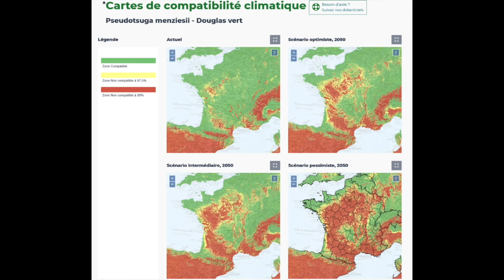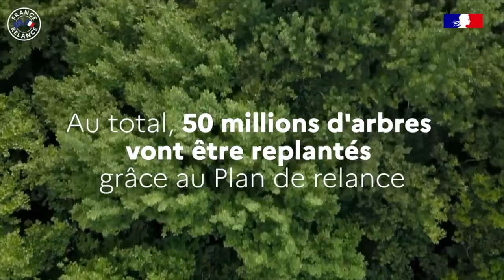On révèle la face cachée du plan de relance en forêt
Notre enquête sur le plan de relance du gouvernement, présenté comme un plan d'adaptation des forêts au changement climatique, montre qu'il sert en réalité surtout à rendre service aux industriels de la filière bois.
Dans 87% des cas, les opérations financées sont des coupes rases. La grande majorité des projets permet de planter des monocultures. L'arbre le plus planté est le douglas, mal adapté au changement climatique mais parfait pour l'industrialisation de la gestion forestière.

Nous vous emmenons en Auvergne, dans le Livradois, pour vous montrer un projet mené par la CFBL (Coopérative Forestière Bourgogne Limousin). Une forêt saine et prometteuse y est coupée à ras, pour être replacée par une plantation, principalement de douglas.

Cette vidéo aborde aussi quelques notions de sylviculture à couvert continu, grâce à la gestionnaire forestier indépendante Virginie Monatte, qui présente ici l'alternative à la coupe rase.

Pour en savoir plus, voici le lien vers notre rapport complet sur le plan de relance, chiffré et sourcé

MISE A JOUR IMPORTANTE :

Suite à des échanges avec la CFBL, cette vidéo a été légèrement modifiée. Nous avons choisi de supprimer une expression, qui contrariait fortement la CFBL. La phrase en question se situait entre les minutes 6:39 et 6:40, entre les mots "La question qu'il faut se poser, c'est : pourquoi ?" et "Le responsable, c'est la CFBL". Cette phrase était : "A qui profite le crime ?".

Le contexte : un engin forestier de la CFBL a été incendié le lendemain de la parution de cette vidéo. Un communiqué de l'Union des Coopératives Forestières (CFBL) a alors été publié
Ce communiqué semble établir un lien entre Canopée et l'incendie de cet engin, mais aussi entre Canopée et des menaces de mort. Ces insinuations sont graves et inacceptables. Notre réaction